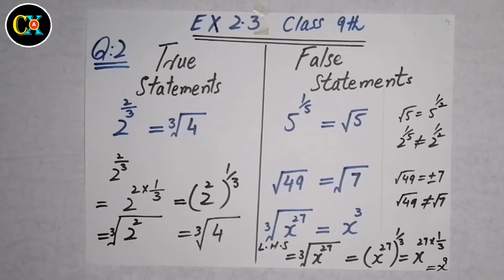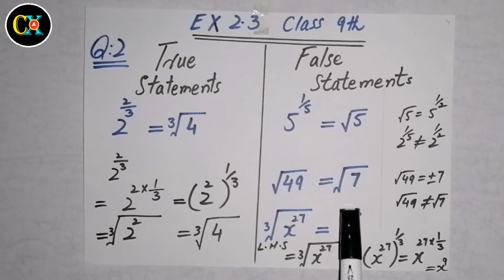9th_(Math)_Exercise: 2.3_( Full ) | Mam. Ismat Mukhtar |_(2021)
🔴9th_Math_(PTB Lectures)🔴